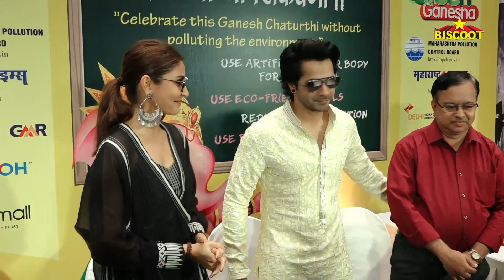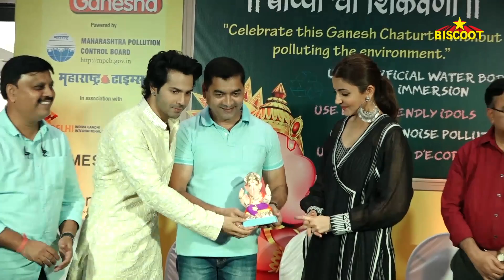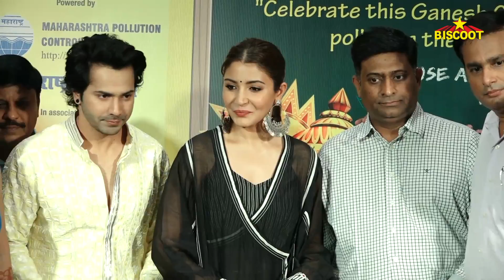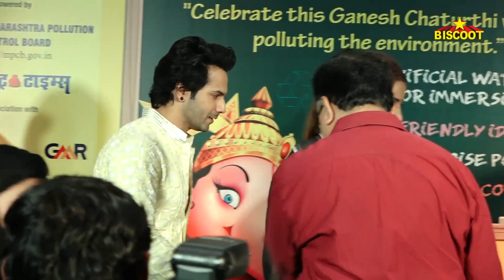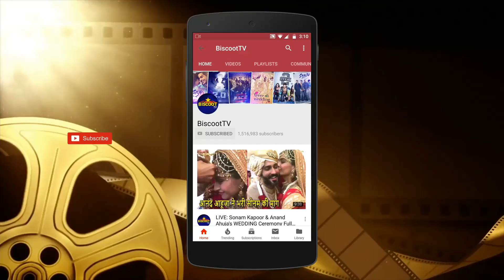UNCUT: Anushka Sharma & Varun Dhawan LAUNCHES Green Ganesha | Sui Dhaga MOVIE PROMOTIONS